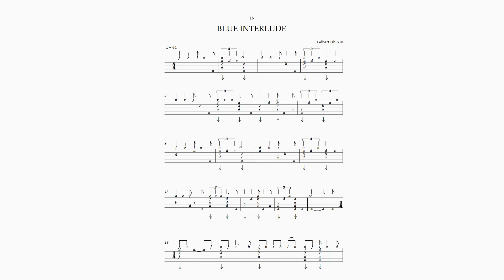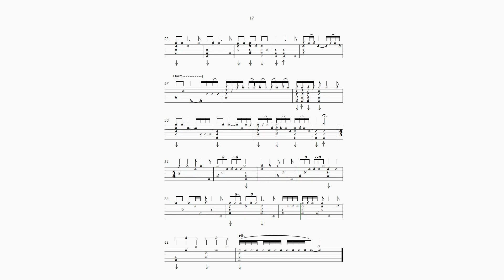BLUE INTERLUDE, for Baroque Guitar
From the book 'New compositions For Baroque Guitar'
midi sound